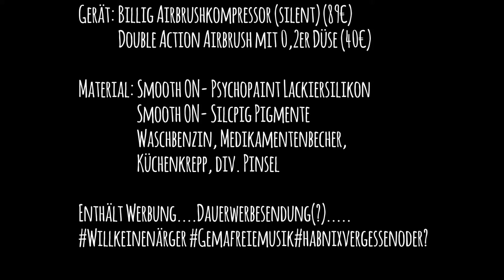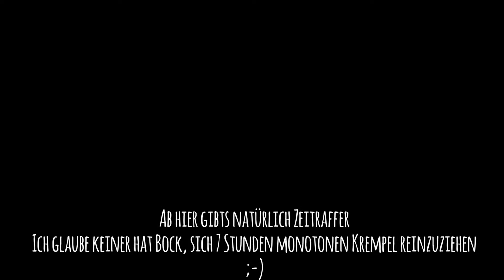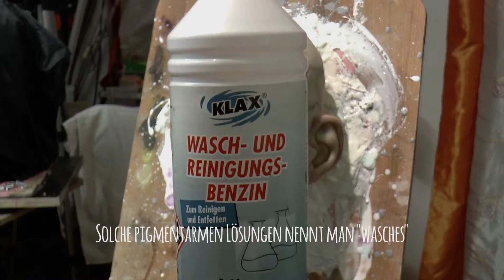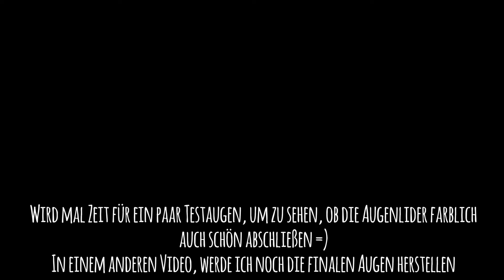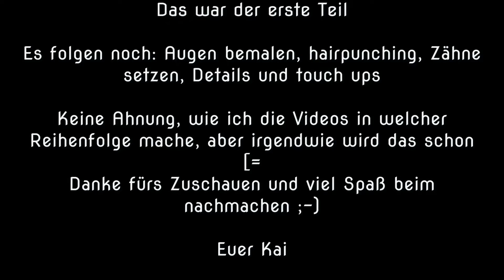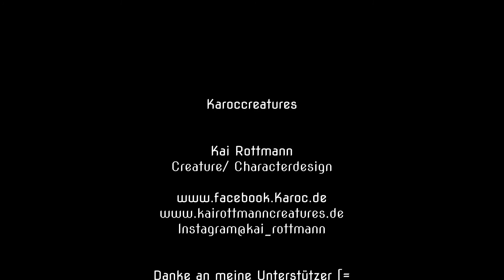Creepy Halloweenmaske bemalen- So gehts #1 / Mit Silikonfarben Leben in die Maske bringen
Heyho ihr Lieben,

in diesem Video seht ihr, wie ich eine creepy/goofy Halloweenmaske mit Silikonfarben via Airbrush bemale und mit Pinseltechniken ergänze.

Die Materialien die verwendet werden, kommen u.a. auch in den Special FX Studios in Hollywood zum Einsatz.

Ich empfehle mit einer Atemmaske zu arbeiten und dafür zu Sorgen, dass der Raum gut belüftet ist ;-)

Sicherheitsdatenblätter lesen nicht vergessen :-)

Dieses Video ist eine Mischung aus Lehrfilm und Dokumentation und soll zum nachmachen animieren.

Manche Worte wurden aus dem englischen übernommen - das ist gewollt, da es für manche Sachen keine direkte deutsche Bezeichnung gibt: "pigmentarme Waschbenzin- Silikonlösung zum schattieren von Vertiefungen" = "washes" xD

Fragen dürfen gerne gestellt werden und ich versuche diese auch schnellstmöglich zu beantworten [=
Konstruktive Kritik wird gerne verarbeitet.
Das ist mein erstes selbst geschnittenes Video.
Ich mache das rein hobbymäßig in meiner Freizeit, daher bitte ich um Nachsicht :-)

Es werden noch weitere Teile folgen, bis die Maske komplett fertig ist.

Lasst mir ein Like oder Abo da- Ich würde mich echt freuen [=

Liebe Grüße

Euer Kai

Verwendet wurde/n:
-Gemafreie Musik aus dem Musikpackage von Magix Video Maker Deluxe

-Airbrushkompressor  und Double Action Airbrush von Amazon im Set
- HC- X929 Camcorder von Panasonic
- Magix Video Maker Deluxe Premium